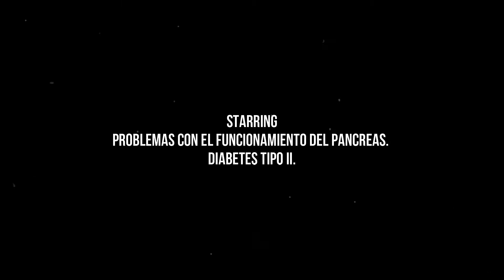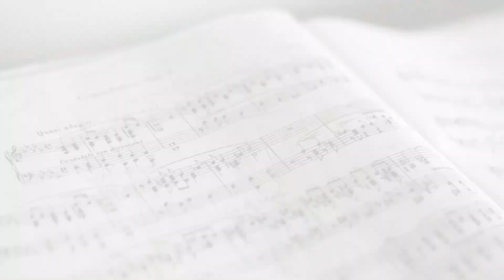Qué es el SEDENTARISMO y cuáles son sus CONSECUENCIAS para la SALUD | TRUCOS para evitarlo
La enfermedad del siglo XXI es la inactividad física. Si pasas muchas horas sentad@ debido a los tipos de trabajo cada vez más sedentarios (como el trabajo de oficina, escritorio o estudiando), este es el video  con las mejores soluciones y trucos.

El sendetarismo es un factor de riesgo bastante importante a tener en cuenta. Igual que cuidamos nuestra dieta, debemos cuidarnos de caer en él. ¡Nuestro día a día nos pone fácil el estar largas horas sentados, pero tomando conciencia podremos evitarlo!

⏰ Resumen del vídeo:
00:00  Introducción y datos acerca del sedentarismo en el trabajo
01:33 Efectos en la salud de la inactividad física
02:55 Consejos para evitar sus efectos en el trabajo
07:39 Ejercicios para permanecer sanos y fuertes 💪🏻
11:20 Despedida, besis de fresi para todos 😉

🛒 Enlaces de Amazon a diferentes reposapiés que harán aumentar tu comodidad y ser la envidia de la ofi (o bueno, a lo mejor no tanto, pero cómo si estarás…):
🔹 Opción tipo cojines
🔹 Opción básica pero completa
🔹 Opción más ajustable

De La Mano De Tu Fisio es un lugar de bienestar y salud donde aprenderás cómo cuidarte desde el enfoque de la fisioterapia y la importancia del autocuidado. Desarrolla hábitos saludables que te harán sentir mejor desde hoy y déjame acompañarte en el camino.
Yo soy Sara García, fisioterapeuta y entrenadora certificada Low Pressure Fitness. Mi misión es ayudar a las personas a mejorar su salud y bienestar para poder llevar una vida más autónoma y sana.